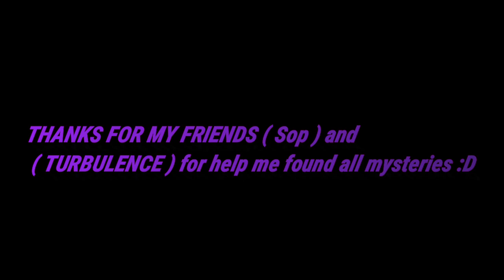GTA : SA-MP | WTLS | ALL MYSTERIES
Hi how are u ? i make my first video in gta samp server WTLS 3 for show u all mysteries :D
If u want join server i put just here the server ip :

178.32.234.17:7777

I like playing horror, FPS, GTA 5 OR SAMP ,action adventure fighting games
PRO PLAYER DRAGON BALL FIGHTERZ!
I like to make edits on dbz, in short on those you can:
if you want to play with me:
My psn ps4 : DEDESTONNEUR-_-